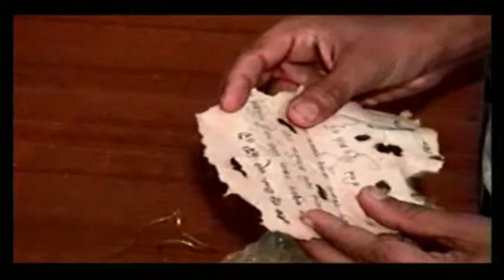Sabe Mayawa - Trailer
SILENT ENTERTAINMENT presents RESHAN FERNANDO film "SABE MAYAWA" starring KISAL RANSIKA  SUBODA KUSHANTHA  SAMANTHI GUNSEKARA  SRIYA MUNASINGHE  director of phoography KASUN WICKRAMASINGHE  production designer NIRANJAN HETTIARACHCHI  executive producer H.M FERNANDO  art director GRESHAN KULARATHNE  music by SILENT ENTERTAINMENT  trancpotation CHANDIMA IHALAGE
written, produced & directed by RESHAN FERNANDO

Title - Sabe Mayawa / Language - Sinhala / Audio - 2.1 stereo / Short Film - Family / Year - 2007

Reshan Fernando's 2nd Short film.

• Awards or Nominations : Official selection for the Festival & selected among the first 50 films in the short film competition 2008, organized by the National Film Cooperation in Sri Lanka.

::This film Included to the Top 50 Short Films in Sri Lanka Film Cooperation for year 2007::